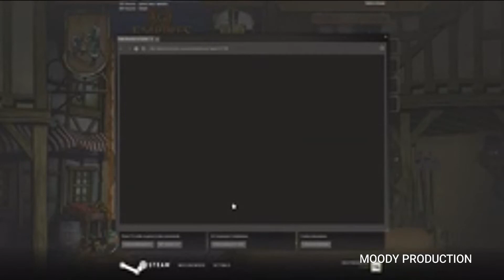AGE OF EMPIRES | TRAILER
THIS GAME IS A CLASHING GAME FOR FIGHTING LOVER... WHO ALWAYS WANT A BEST FIGHTING GAME.